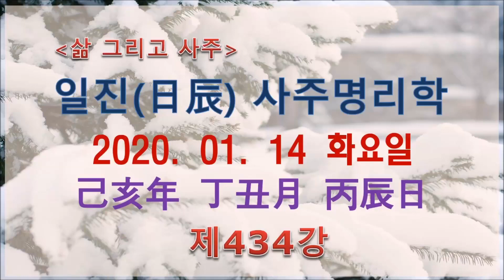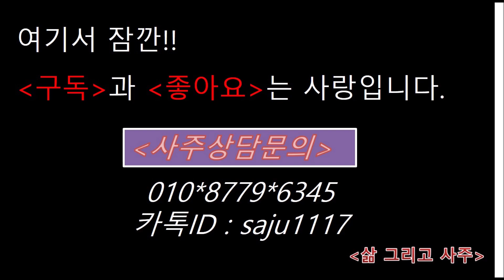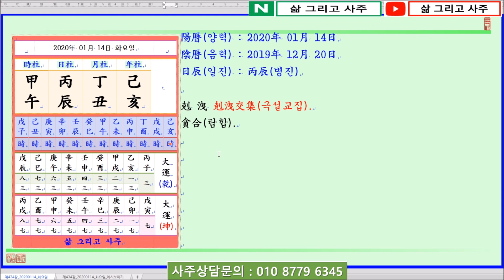일진日辰 사주명리학 제434강 2020년 01월 14일기해년 정축월 병진일 병화 축월생 병진일주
안녕하세요...

오늘은...

기해년(己亥年) 정축월(丁丑月) 병진일(丙辰日)이며,

일진(日辰)은 병진(丙辰)입니다.

오늘은 丙火日干(병화일간)이 土旺節(토왕절)인 丑月(축월)에 태어났을 때 四柱(사주)보는 법에 대하여 알아봅니다.

丙火日干(병화일간)이 土旺節(토왕절)이자 嚴冬雪寒(엄동설한)이 丑月(축월)에 태어났습니다.

四柱(사주)의 格(격)으로는 陽火(양화)인 丙火(병화)가 陰土(음토)인 丑土(축토)를 보아 傷官格(상관격)이 되는데, 丑月(축월)에 土(토)가 旺(왕)한 반면 日干(일간)인 丙火(병화)는 弱(약)하므로 火土眞傷官格(화토진상관격)에 泄氣太過(설기태과)한 命(명)이 됩니다.

따라서 반드시 印星(인성)인 木(목)을 보아 土(토)를 制(제)하고 日干(일간)을 生助(생조)해야 하는데, 이렇게 印星(인성)을 얻게 되면 傷官佩印(상관패인)의 四柱(사주)가 됩니다.

日支(일지)를 보면 辰土(진토)를 보아 丙辰日柱(병진일주)가 되는데 月令(월령)이 土旺節(토왕절)인 丑月(축월)에 다시 辰土(진토)를 보고 年干(년간)에 다시 己土(기토)가 透出(투출)하니 土(토)왕하여 洩氣(설기)됨이 매우 極甚(극심)합니다.

年支(년지)에 있는 亥水(해수)는 七殺(칠살)로서 丙火(병화)를 輔光(보광)하는 役割(역할)을 할 수 있으나, 日干(일간)인 丙火(병화)가 弱(약)하니 問題(문제)가 됩니다.

月干(월간)의 丁火(정화)는 있어도 日干(일간)인 丙火(병화)에 도움이 되지 못합니다.

감사합니다.